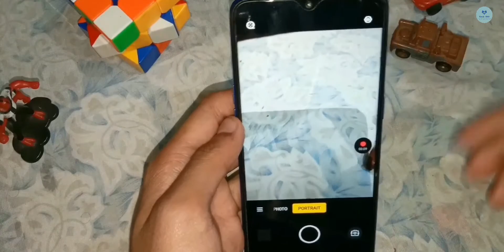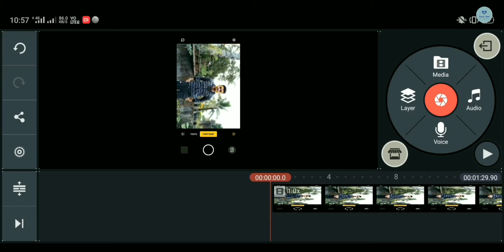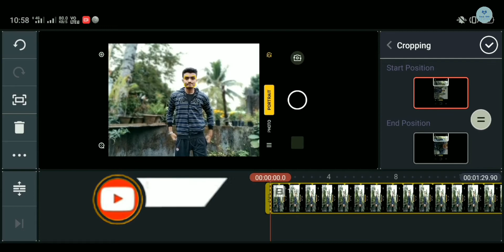How to Shoot Portrait Video in Mobile in Hindi|how to blur video background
Welcome to TECH G.

Youtube Gears/ Devices & Equipement
1. DSLR Camera
2. Microphone
3. Studio Lights
4. Laptop
5. Tripod
6. Vlog Camera
7. Studio Green Screen
8. Studio Wallpaper